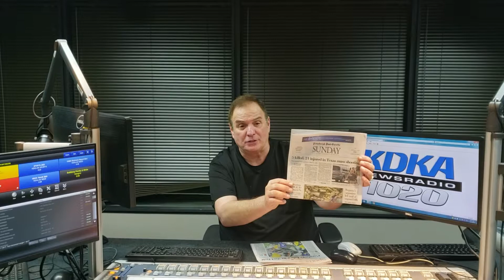ROB PRATTE SUNDAY PITTSBURGH POST-GAZETTE KDKA RADIO